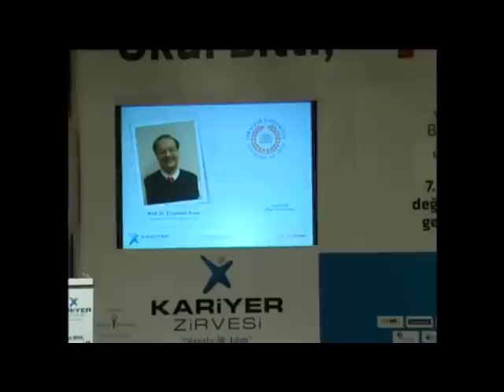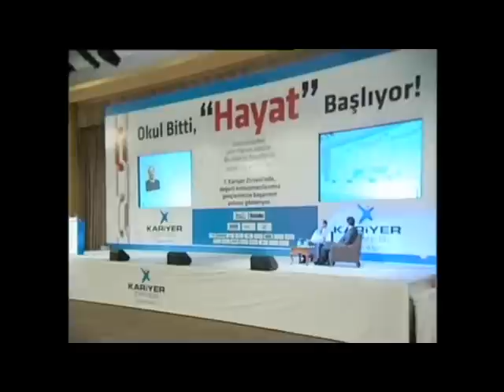Kariyer Zirvesi 2012 Ercüment Arvas